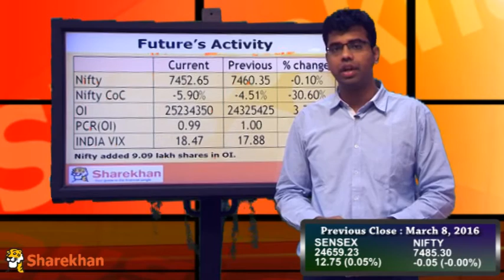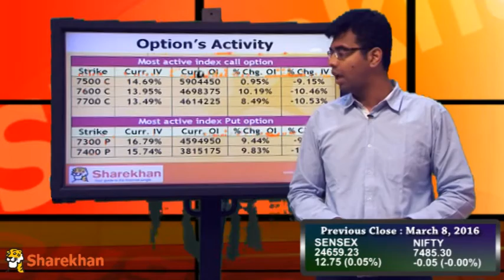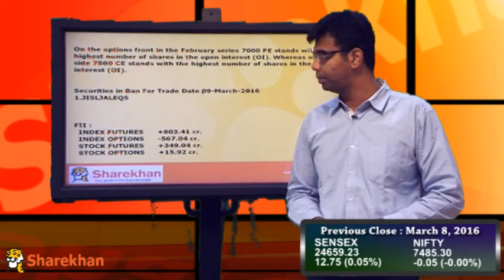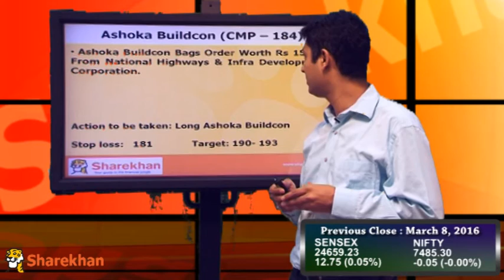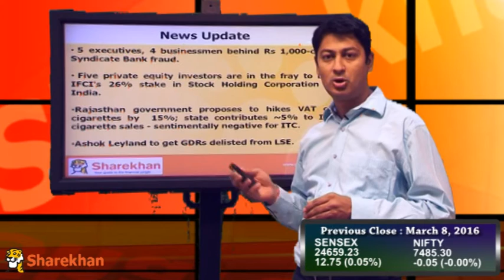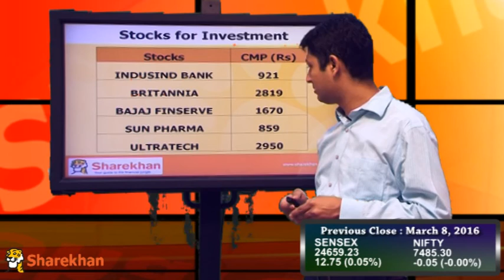Pre-Market View - March 9, 2016